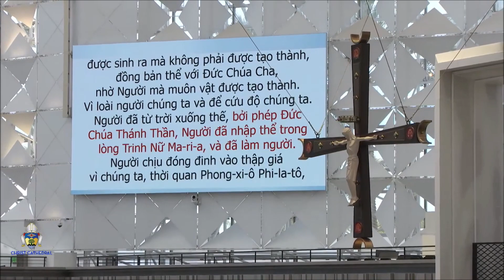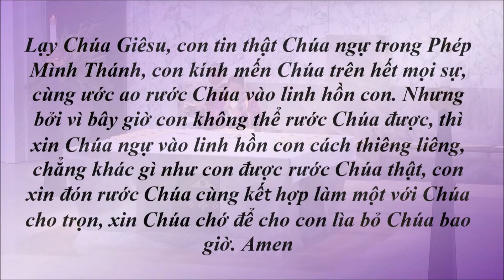Thánh Lễ Chúa Nhật 26/02/2023 - Chúa Nhật Tuần I Mùa Chay - Từ Nhà Thờ Chánh Tòa Chúa Kitô, GG, CA.